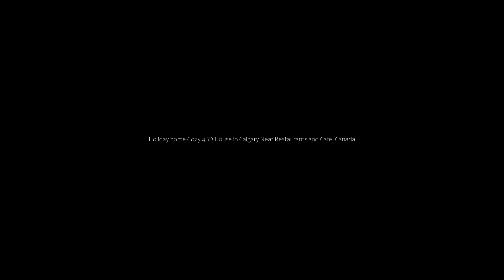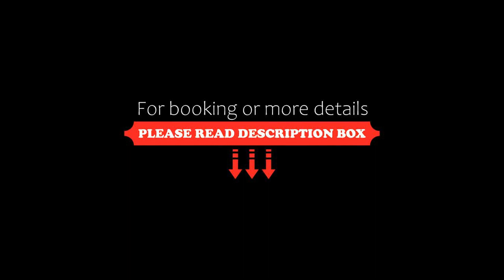Holiday home Cozy 4BD House in Calgary Near Restaurants and Cafe, Canada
About Property:
Located 4.9 km from Calgary Tower, 4.9 km from Calgary Telus Convention Centre and 5.3 km from Devonian Gardens, Cozy 4BD House in Calgary Near Restaurants and Cafe provides accommodation situated in Calgary. This property offers access to a balcony, free private parking and free WiFi.

The air-conditioned holiday home consists of 4 bedrooms, a living room, a fully equipped kitchen with a fridge and a kettle, and 2 ...
Property Type: Hotel
Address: 4004 Centre a Street Northeast, T2E 2Y5 Calgary, Canada
Searching For
1. Holiday home Cozy 4BD House in Calgary Near Restaurants and Cafe - Canada
2. Holiday home Cozy 4BD House in Calgary Near Restaurants and Cafe - Canada Address
3. Holiday home Cozy 4BD House in Calgary Near Restaurants and Cafe - Canada Rooms
4. Holiday home Cozy 4BD House in Calgary Near Restaurants and Cafe - Canada Amenities
5. Holiday home Cozy 4BD House in Calgary Near Restaurants and Cafe - Canada Offers and Deals
Audio Credit:
Track Title: Reasons To Hope
Artist: Reed Mathis